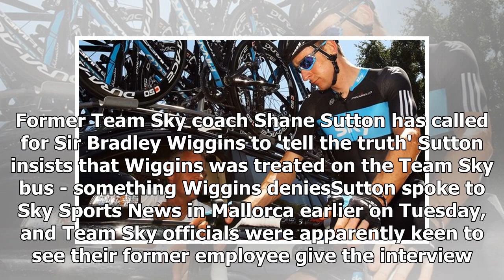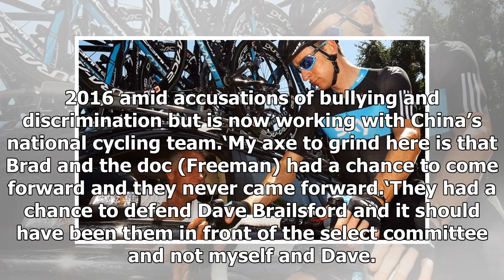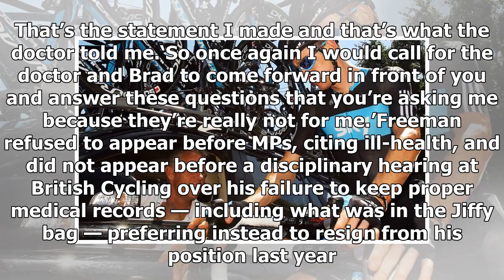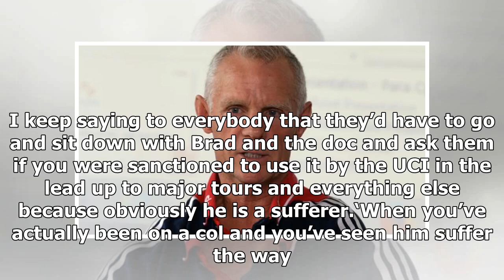Shane Sutton tells Sir Bradley Wiggins to 'tell the truth' - by Sports News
Published: 18:40 EST, 6 March 2018 | Updated: 02:58 EST, 7 March 2018 Sir Bradley Wiggins came under fire from his own coach and mentor on Tuesday night as the Team Sky drugs storm descended into an a...